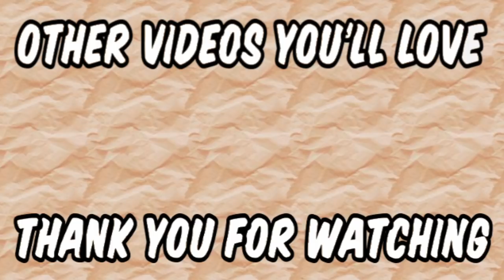Edge 810 and Moticulous Vs Santana | Hero Colosseum | Dragon Ball Xenoverse 2